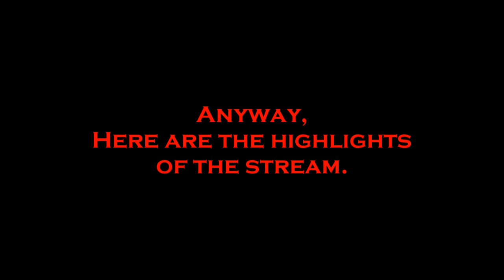LP Minecraft Stronghold Quest 83: The Choppa-Hold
So we suddenly got together on Livestream and Skype and had a Minecraft party.  Unfortunately, the quality sucks sewer-worker balls, but at least the sound came out all right.